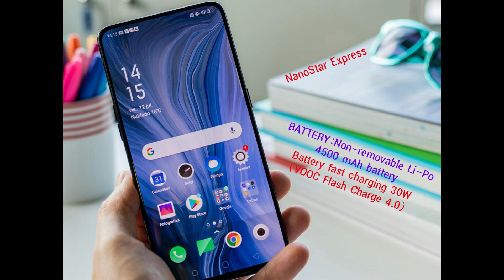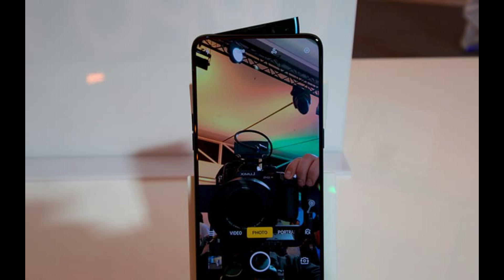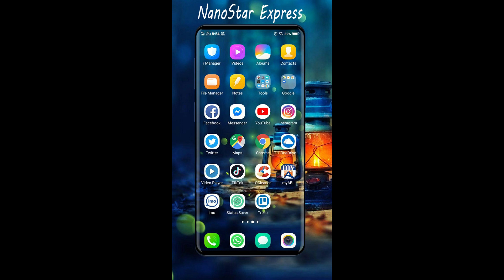Oppo Reno 3 5G Details Information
Upcomming 5G Smartphone in 2020 January 28